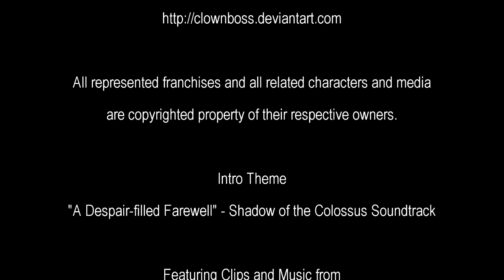Top Ten Nostalgic Animated Shows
...of the 1990s and early 2000s.

Without a doubt the video I put the most passion into and the one that took the longest to finish, I feel Top Ten Nostalgic Animated Shows is my finest work to date. My first countdown (aside from the BEER countdown) to not have anything to do with video games, this video was created as both a reflection of the shows I loved as a kid and a video highlighting the animation of the 1990s and early 2000s. With this, I aim to be able to show this video to anyone, as a nostalgic trip for those my age and as an informative piece for all other generations. I took fan suggestions into account with this video in terms of how it would be made. I've decided to use far less cutaway gags, and have gone back to focusing on narration that aims to both inform and pique interest. The result is something that I feel is very natural on my part. So now, enjoy my latest labour of love!

A few notes:
-I regretfully have never seen Invader Zim due to it having aired in Canada past 2005 (my cut-off date for this video). It's really a shame since I hear that as a show it has many things I would have liked.
-My Little Pony Friendship is Magic is not nostalgic. It aired WAY past my cutoff date.
-I'd mention Dragonball Z... but it would take me 20 episodes to do it. In all seriousness, I DID watch the show, but I remember not being into it as much as the other shows on the list... and yes, it took FOREVER to get anything done. The pacing was so dreadfully slow that I ultimately stopped watching the show just after the Freiza arc.